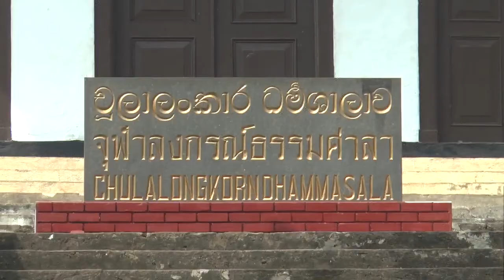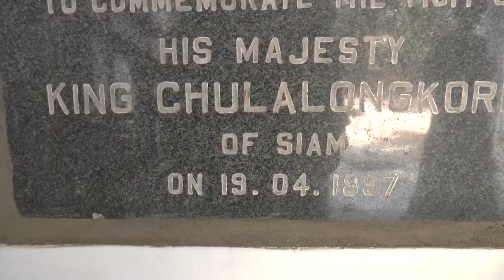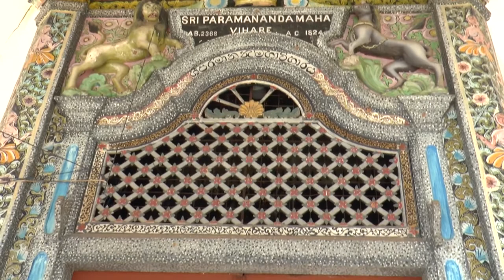SRI LANKA 2019 - 18 - Pramananda Raja Maha Viharaya ( Atapattam Viharaya 9